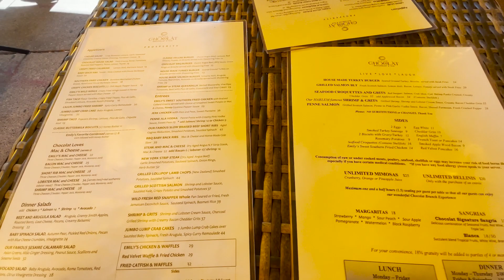Weekly Vlog| Wash n Go & Lunch